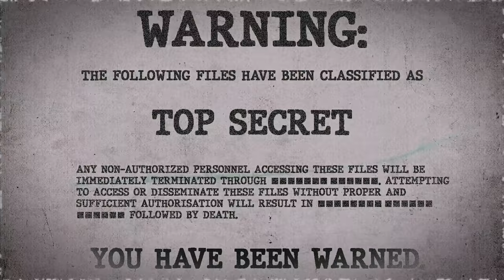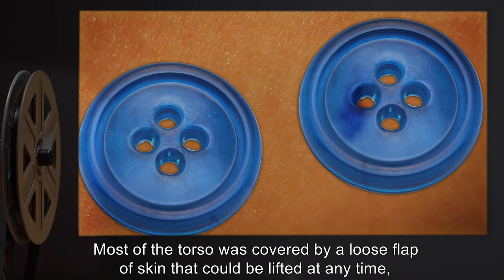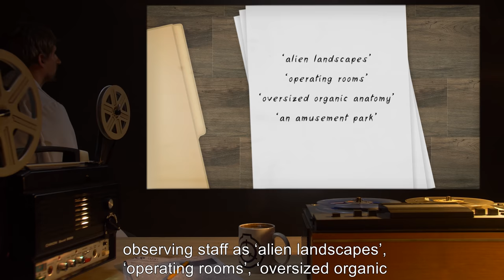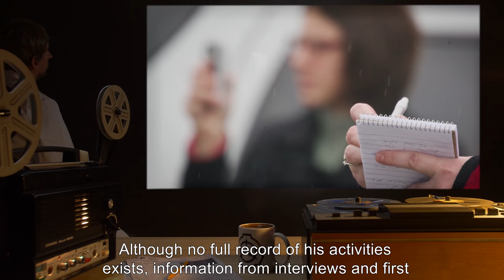SCP-415 | The Harvested Man (SCP Orientation)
Today we will be studying Item number SCP-415: The Harvested Man, Object class: Safe.

SCP-415 is a Caucasian male of 36 years. SCP-415 seems to possess a regenerative healing ability focusing on tissue and organ regrowth. The subject has shown the ability to survive with organs that have suffered severe damage or been completely removed. The damaged or missing organs will regrow and become fully healthy and functioning within a period of one to three months.

It has been consistently observed by staff assigned to SCP-415 that before one of these physical modification anomalies the subject will enter a state of extreme panic and heightened strength accompanied by frantic screaming. At a point during this panicked state the subject will undergo a ‘phase’ where the environment within 2.5m of the subject will warp, displaying what has been described by observing staff as ‘alien landscapes’, ‘operating rooms’, ‘oversized organic anatomy’, and in one instance, ‘an amusement park’.

The subject will then vanish from our reality for a period of time ranging from .25 seconds to the longest recorded time of 3 seconds.

and released under Creative Commons Sharealike 3.0. Contributor: name (author), NekoChris (rewrite author)

Author: Спасимир